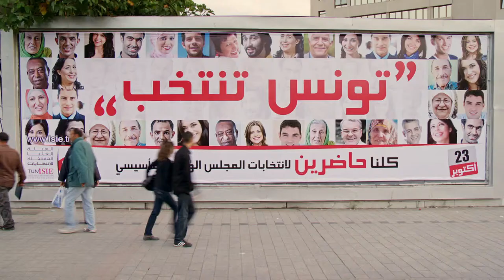TRAILER "Hello Democracy" (Deutsche UT)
HELLO DEMOCRACY
Dokumentarfilm, Österreich 2013
52 min, HD, OV: Arabisch, UT: English/Deutsch

Die Geschichten, Ängste und Hoffnungen von zwei Tunesiern spiegeln die gewaltigen Veränderungen einer Gesellschaft an der Schwelle zur Demokratie. Nach 24 Jahren Diktatur müssen sich die beiden Tunesier Soukaina und Beshir neu orientieren. Während die idealistische Studentin Soukaina als Kandidatin einer Partei für die Demokratie kämpft, kämpft der lebenserfahrene Kellner Beshir für die Zukunft seiner Familie. Der Film zeichnet eine sehr persönliche Momentaufnahme Tunesiens im Oktober 2011, dem Monat der ersten freien Wahlen in der Geschichte des Landes.

HELLO DEMOCRACY
Documentary, Austria 2013
52 min, HD, OV: Arabic, ST: English/Deutsch

The stories, fears and hopes of two Tunisians reflect the fundamental changes of a society on the threshold of democracy. “Hello Democracy” shows a very personal snapshot of Tunisia during October 2011, when the first free elections in the country's history took place. After 24 years of dictatorship Soukaina and Beshir need to reorient themselves. The idealistic student Soukaina fights for democracy as a member of a political party, while Beshir, the streetwise waiter, just fights for the future of his family.